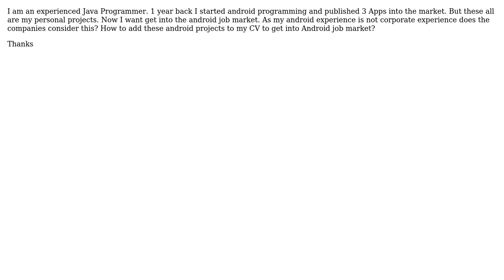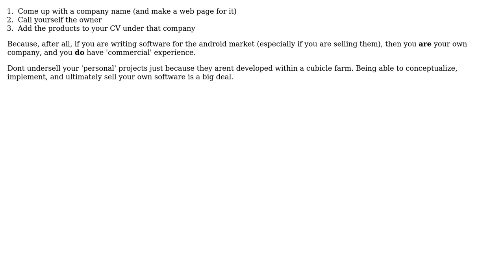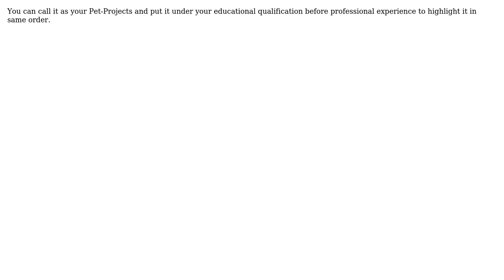How to add personal android projects to my CV to get into Android job market? (5 Solutions!!)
How to add personal android projects to my CV to get into Android job market?

With thanks & praise to God, and with thanks to the many people who have made this project possible! | Content (except music & images) licensed under CC BY-SA | Music | Images & others | With thanks to user Priyadarshi Kunal user Noname user MathAttack user Justin Shield user James Youngman user GrandmasterB user droidsites and the Stack Exchange Network Trademarks are property of their respective owners. You are responsible for your own actions.